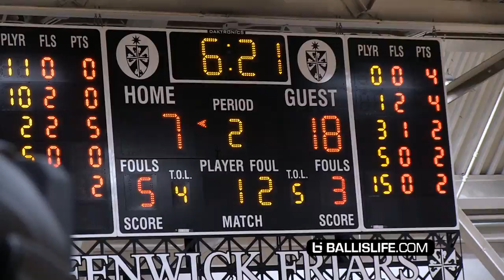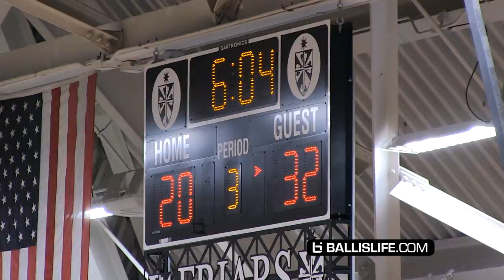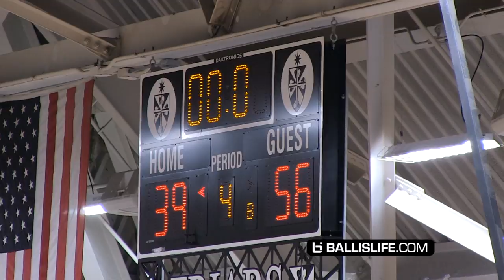Most DOMINANT Simeon Basketball Team EVER?! Talen Horton-Tucker Shows Out Against Fenwick!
Simeon Career Academy is known nationally for it's high-level high school basketball program. They compete for Chicago City and State titles year after year.
This season is no different. But this season, Simeon is blowing-out its in-state opponents by margins never-before seen at Simeon.
Coming off a win in Memphis versus nationally-ranked Memphis East and a 2-point loss to prep powerhouse Montverde and the prestigious Hoop Hall in Springfield, MA, Simeon was all business when they faced Fenwick on MLK Day.
Fenwick hosted the 3rd annual meeting (split the last 2 seasons) at their sold-out home gym in Oak Park (near Chicago).
Fans and supporters wanted to see how Catholic League power Fenwick stacked-up against the #1 team in Illinois, Simeon (undefeated vs Illinois teams).
Fenwick never quit, but the outcome was never really in question. Simeon rolled to a 56-39 win.
This 17 point margin was actually Simeon's closest in-state game of the season!
During the game 6'6 Fenwick football star Mike O’Laughlin (West Virginia) could be seen battling 6'5 Simeon basketball star Talen Horton-Tucker (Iowa State).
In the end, Horton-Tucker finished with 15 points, nine rebounds to lead Simeon. Key transfers who both come off Simeon's bench Xavier Pinson scored 10 and Zion Young scored 9.
After his performance at Hoop Hall, Pinson picked up offers from Georgetown and Dayton.
Fenwick was led by sophomore DJ Steward. After being limited to 2 first half point (like Horton-Tucker), DJ finished with 11 points. Damari Nixon added 10.
Check out these raw highlights from Chicago Simeon's MLK Day game versus Oak Park Fenwick!